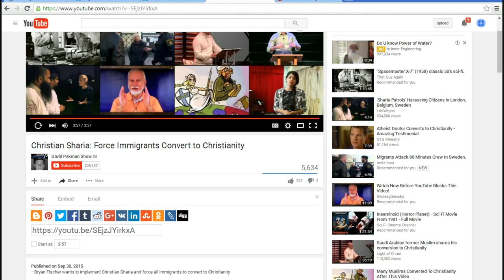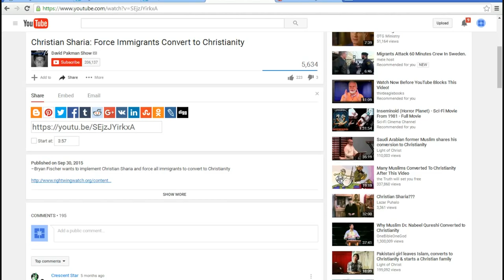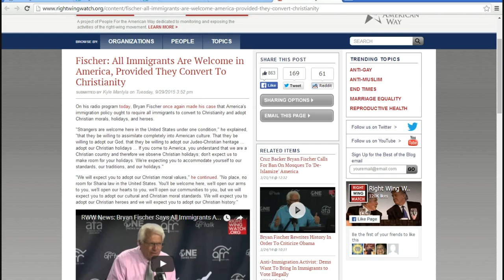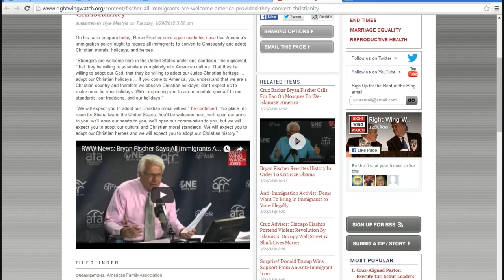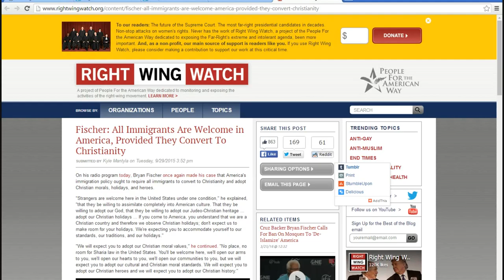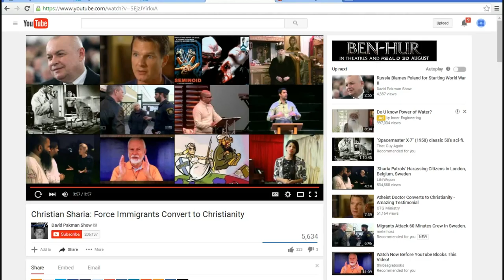Video rebuttal to David Pakman show about Brian Fisher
David Pakman claims that Brian Fisher of the American Family Association wants to force immigrants to adopt Christianity. That is not true, although he does say that they need to accept God.
    What Fisher is basically saying is, the immigrants must adhere to this country's laws and holidays, and not try to implement their own. Fisher is right. No one has to belong to a religion in this country though. Our First Amendment rights guarantee that you can be any religion you want to be, but you cannot bring Sharia law here. You live by this country's laws and culture. Too bad if you don't like that.
  The American family association is not a hate group. That is a lie.
    This link really sucks so if it does not come up, this video is the one just before it on my Mental Disorder of Liberalism playlist.